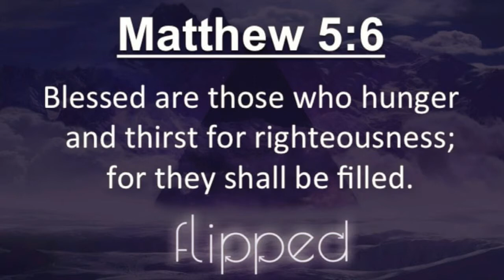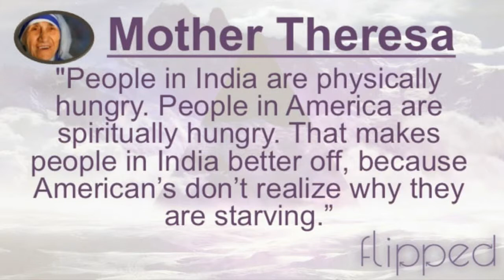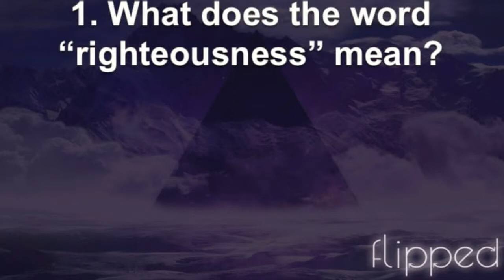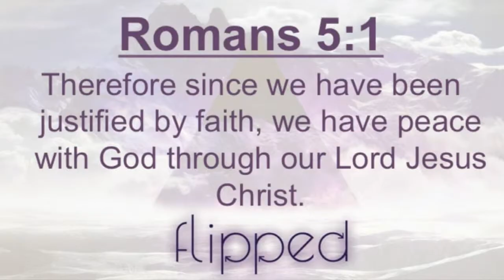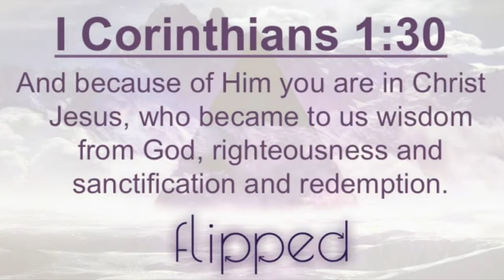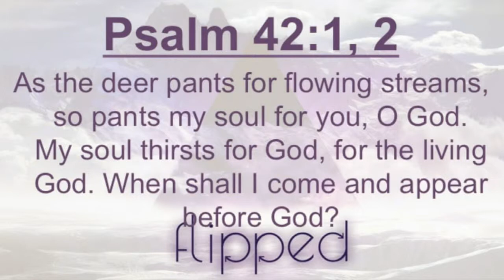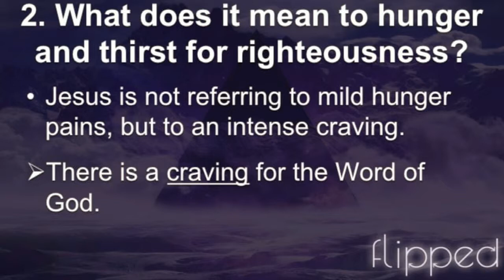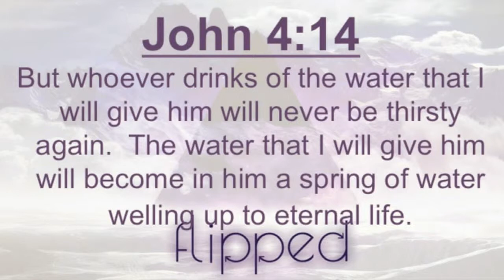Happy are the Starving - 2/14/16